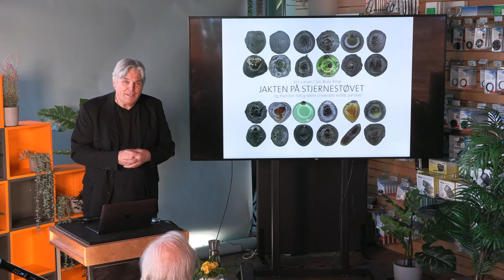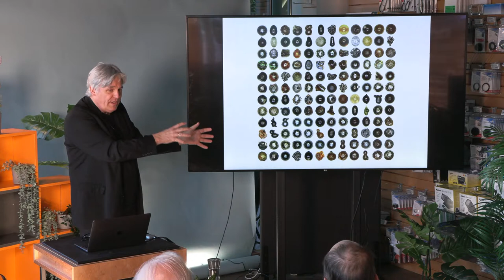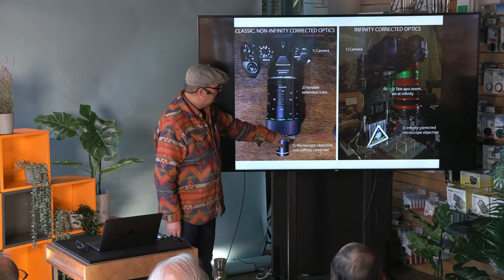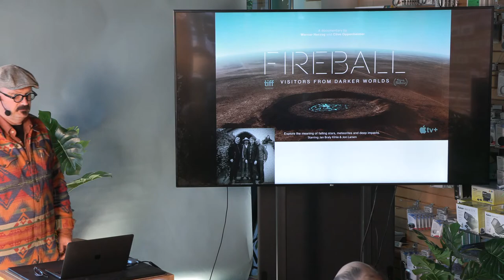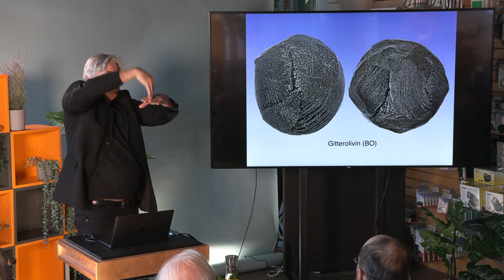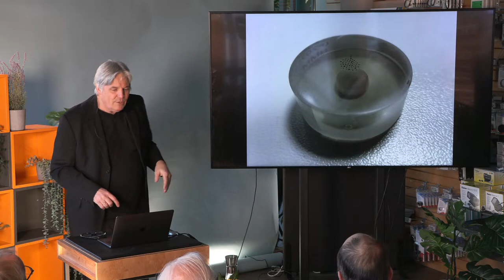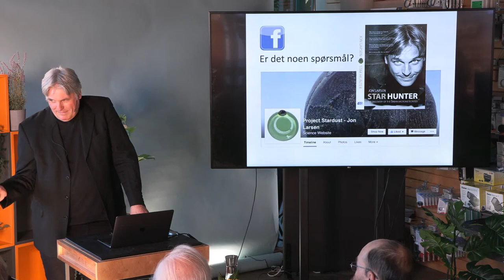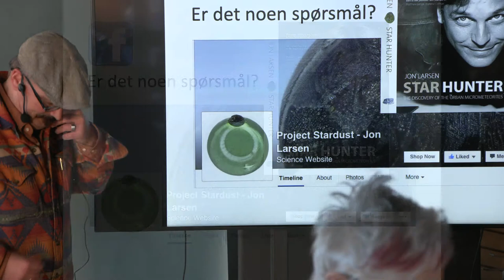Jakten på stjernestøvet med Jan Kihle & Jon Larsen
Bli med i jakten på stjernestøvet. Jon Larsen forteller om sin usannsynlige oppdagelse, og viser fantastiske bilder av stjernestøv funnet på norske hustak. Jan Braly Kihle forteller om hvordan de tar bilder av stjernestøvet; høyoppløste fargefotos i 3000 gangers forstørrelse!

7. desember 2016 lanserte vi nye Foto.no. Vi er stolte over å ha bygget Norges beste nettsted for fotoentusiaster og dette er nå videreført sammen med gründerne av FotoVideo. Vår entusiasme og enorme kunnskap om foto vil komme deg til gode.